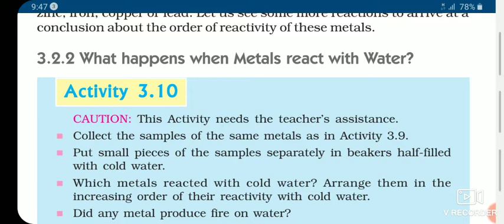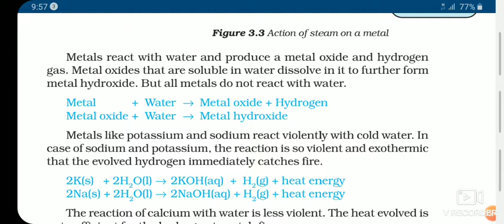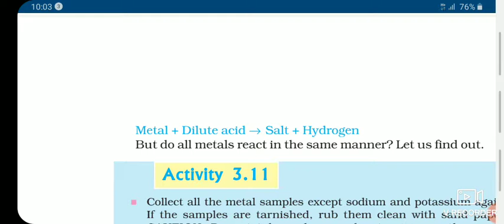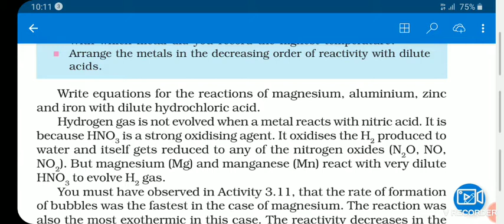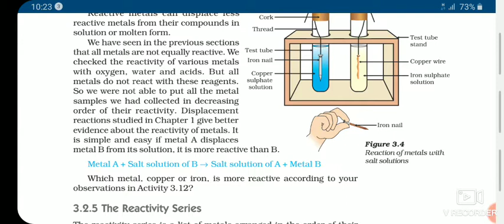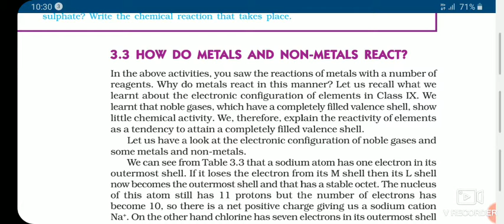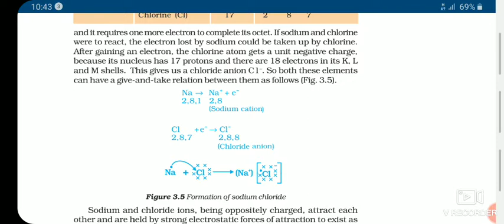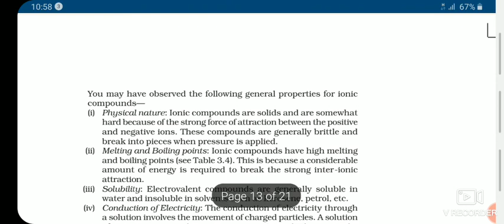Science ch-3(Metal and non metal) part-3